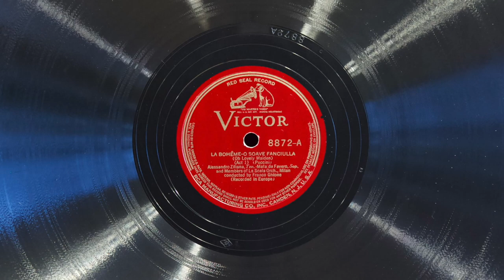O soave fanciulla • Mafalda Favero and Alessandro Ziliani (EMG Mark Xb Oversize Gramophone)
Soprano Mafalda Favero and tenor Alessandro Ziliani sing "O soave fanciulla" (from act I of "La bohême" by Giacomo Puccini) on Victor Red Seal record 8872-A, played on an EMG Mark Xb Oversize gramophone with a Meltrope III soundbox and a Burmese Colour Needle. Recorded April 24, 1935 in Milan.